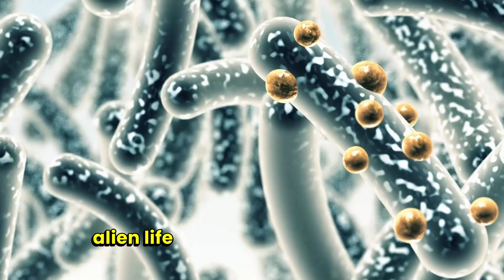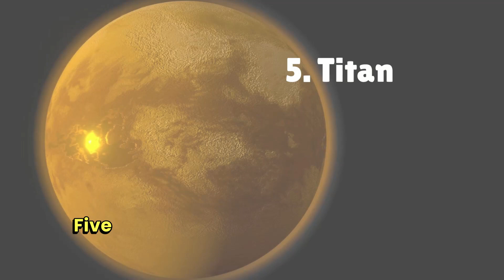7 Solar System Destinations Where Alien Life Could Be Lurking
Are we alone in the universe? Explore the top 7 places in our solar system where alien life might exist! From the icy moons of Jupiter to the mysterious depths of Mars, join us as we dive into the most intriguing locations that could harbor extraterrestrial life. Discover the science behind these fascinating possibilities and what future missions might reveal.

Links & Resources:

NASA's Latest Missions:
Alien Life Research Articles:
Space Exploration News: